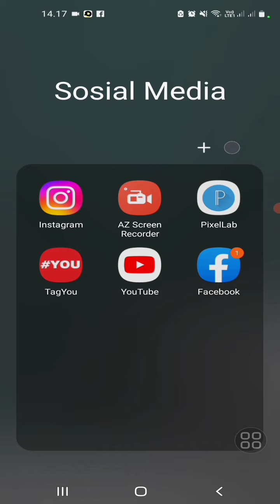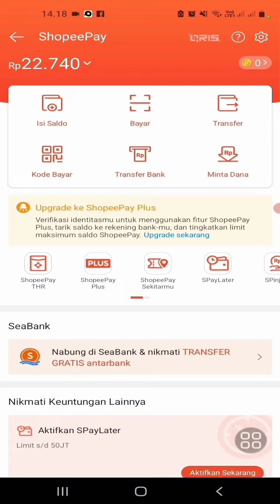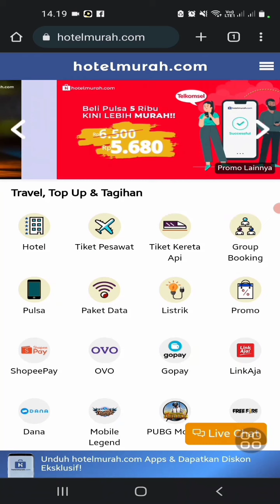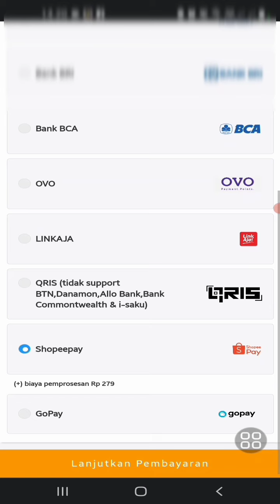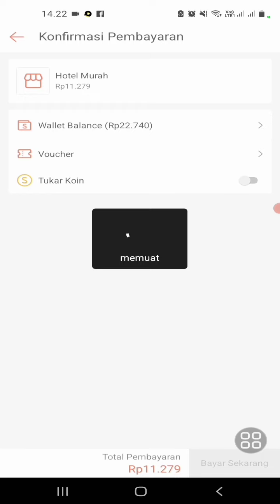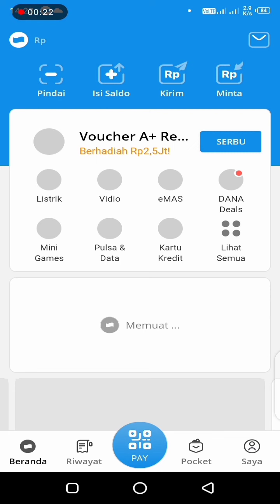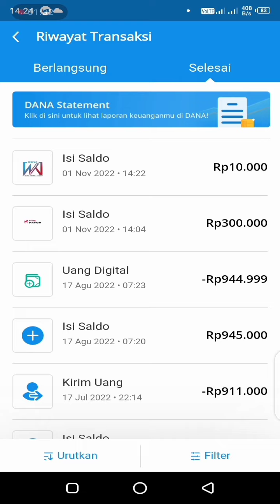CARA TRANSFER SALDO SHOPEEPAY TANPA VERIFIKASI KTP 2022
CARA TRANSFER SALDO SHOPEEPAY TANPA HARUS VERIFIKASI KTP 2022